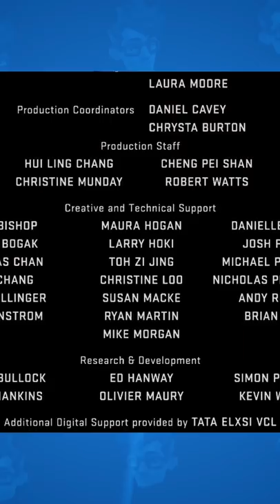ATOR DO TONY STARK ERA O MAIOR PROBLEMA!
•  Edição: @pan.a.souza
•  Arte Usada na Capa: